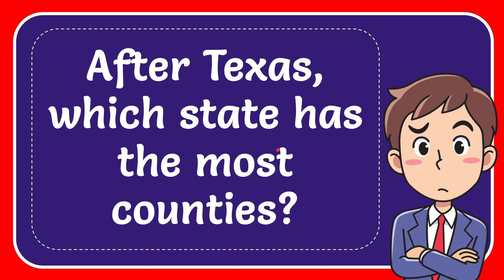After Texas, which state has the most counties?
After Texas, which state has the most counties? NEW VIDEO#